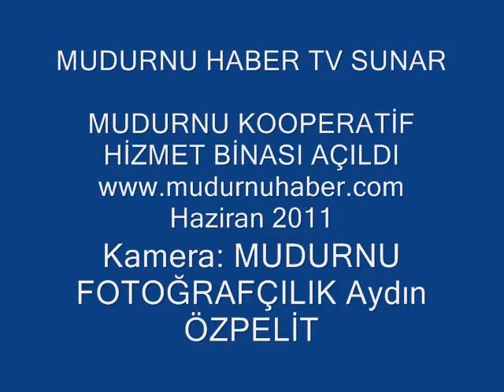MUDURNU KOOPERATİF BİNASI AÇILIŞI